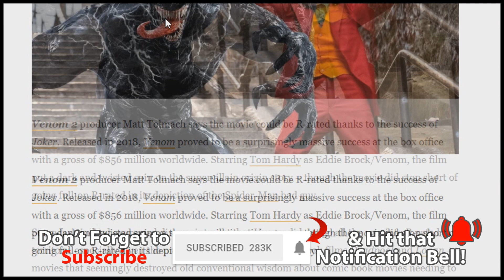Venom 2 Could Be R-Rated Thanks To Joker’s Success